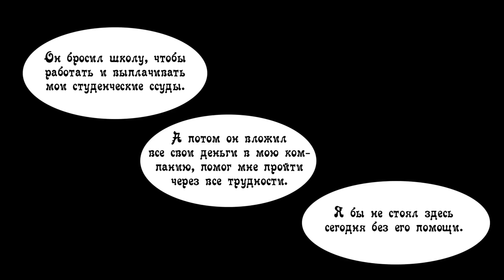Комиксы Gravity Falls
If you see your comic here and for some reason you were not asked for permission, please write to me and we will resolve this issue .